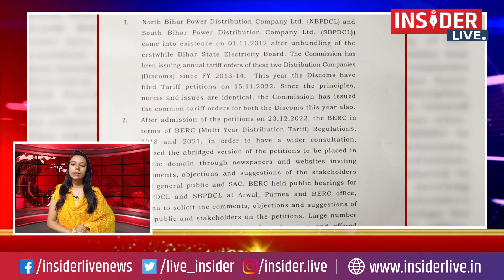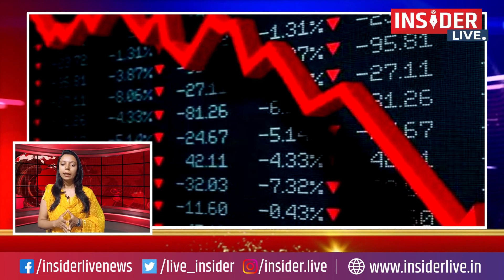Top News: Samrat Choudhry | Rahul Gandhi | JP Nadda | Rohit Sharma | Share Market